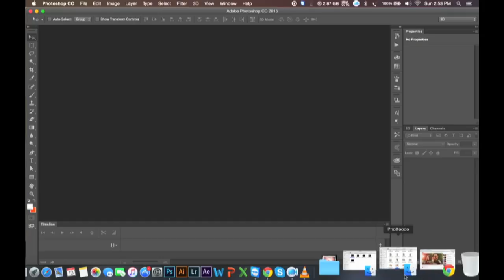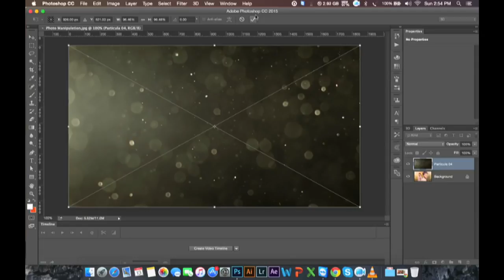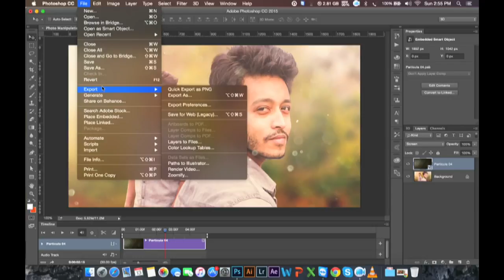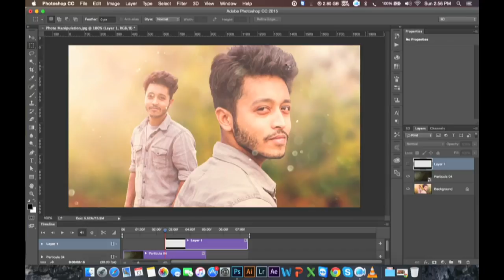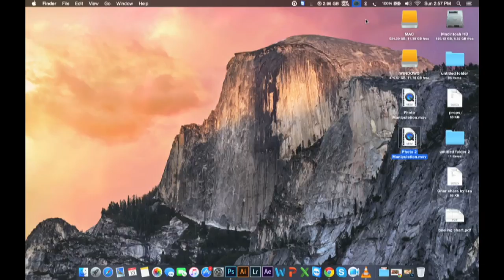Video Editing Tutorial in Photoshop Particular Flowing Photo Manipulation VFX Tutorial TInGE u5Flw